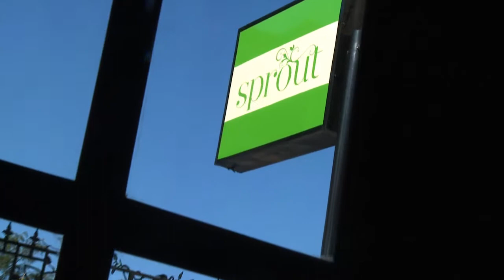Celebrated Chefs: Sprout